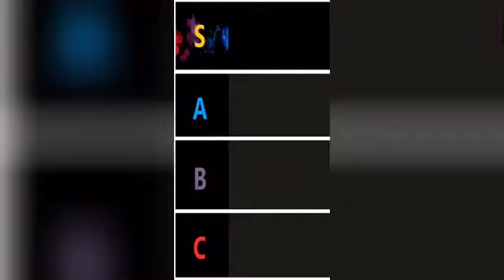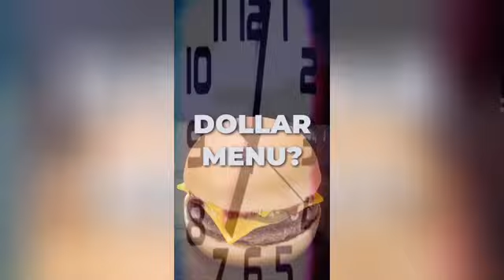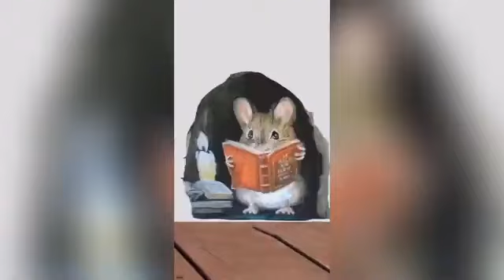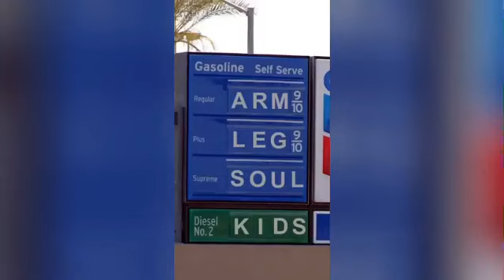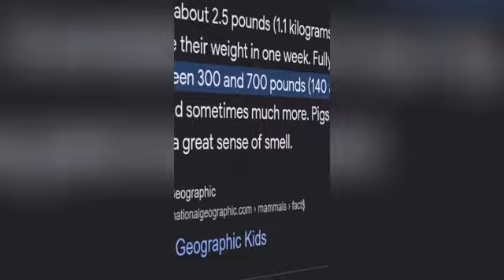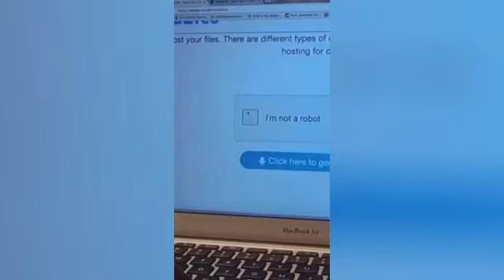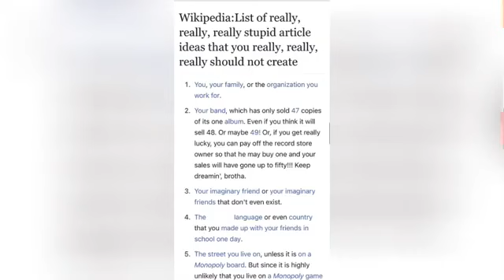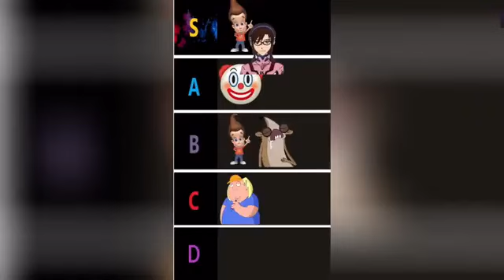RoyalProtoM youtube shorts compilation because i saw no one else make one of these